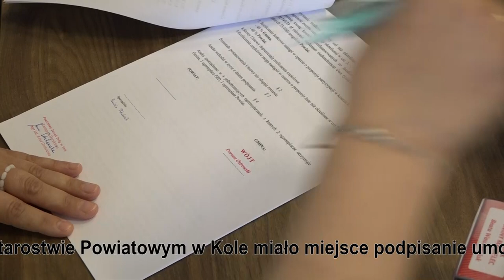Przebudowa drogi powiatowej w gminie Kościelec